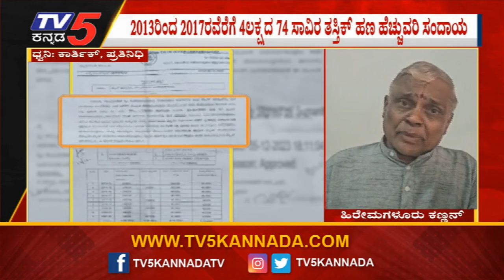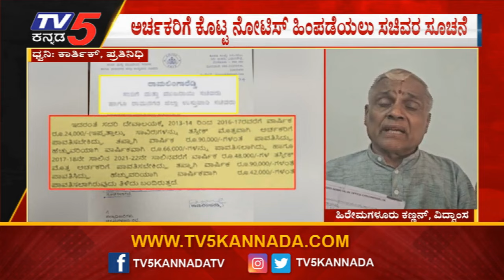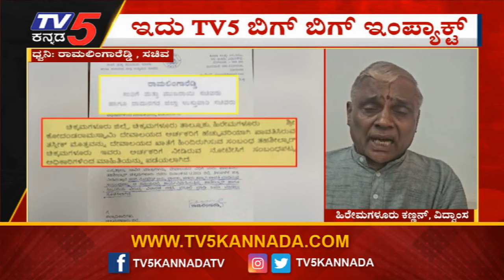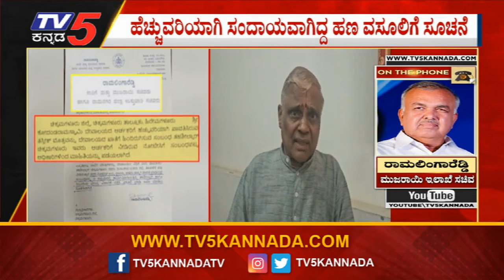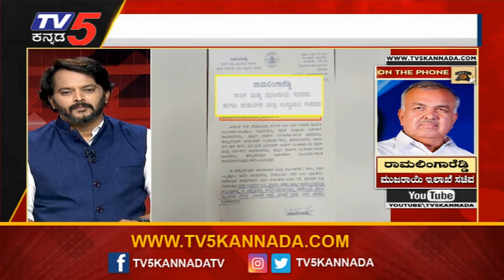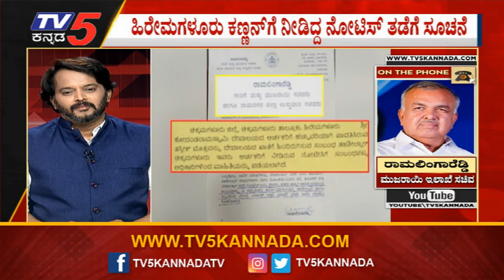Ramalinga Reddy Clarification On Notice Given To Hiremagaluru Kannan, ಸಚಿವರು ಹೇಳಿದ್ದೇನು?|TV5 Kannada